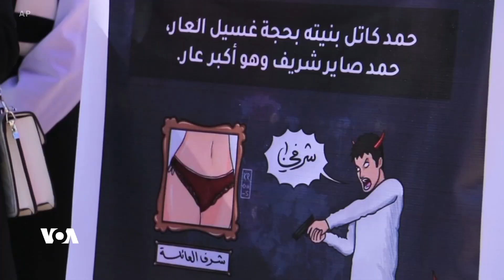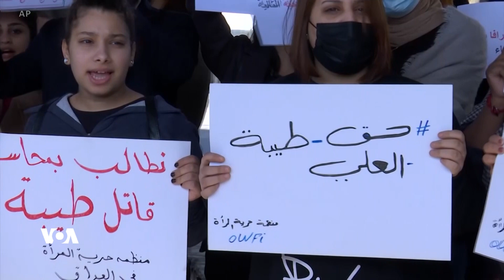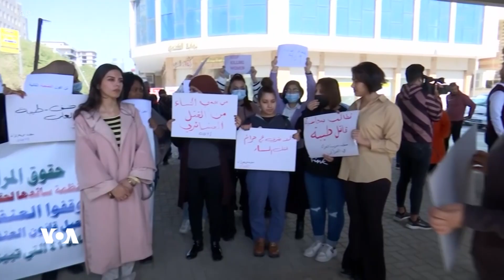دەنگی ئەمەریکا VOA | کوشتن لە ژێر ناوی شەرەف ژنانی عێراقی دەهێنێتە سەر شەقامەکان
دەیان خۆپیشاندەری عێراقی ڕۆژی یەکشەممە ڕژانە سەر شەقامەکان بۆ ناڕەزایی دەربڕین لە بەرامبەر کوژرانی خانمێکی یوتیوبەری عێراقی تەمەن 22 ساڵ کە گوایە لە ژێر ناوی شەرەف لەلایەن باوکیەوە خنکێنراوە.